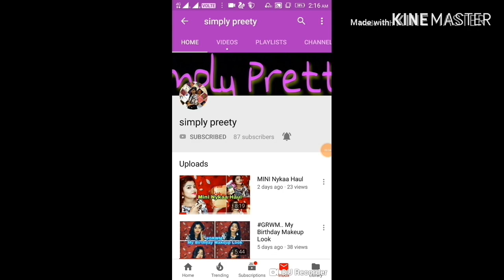Contouring palette Under 200 / kiss beauty contouring palette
Today I'll share a honest review of kiss beauty contouring palette

Product details - kiss beauty contouring palette

Copyright: all the content of this channel is made by channel wonder Madhu(simply Pretty) do not copy or use any content (paid or unpaid).. without permission email is given.